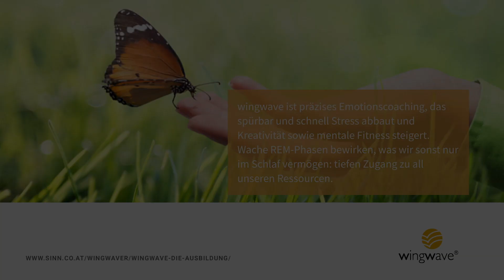NLP wingwave Methode bei Angst- & Leistungsstress, Sinn.co.at, Stefan Mandl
Das viertägige Training in wingwave-Coaching richtet sich an professionelle Trainer, Therapeuten und Coaches.
Es ist ein zusätzliches Modul zu Ihrer abgeschlossenen Ausbildung in NLP, Kommunikationspsychologie, Psychotherapie oder vergleichbaren Abschlüssen.

Ich bin immer wieder überrascht wie viele Menschen es gibt, die im Alltag mit Ängsten zu kämpfen haben. Das beginnt bei so relativ harmlosen Dingen wie die Angst vor Gruppen zu sprechen und geht bis zu echten Phobien: Spinnenphobien, klassische Flugangst... Und wenn Angst so eine Dimension erreicht, dann kann das unser Leben massiv beeinträchtigen.

Möglicherweise bist du als Coach oder als Trainerin immer wieder mit Menschen konfrontiert und hast immer wieder mit Menschen zu tun, die genau mit diesem Problem zu kämpfen haben und bist schon längst auf der Suche nach einer Methode, wie du an dieser Stelle punktgenau helfen kannst. Dafür hab ich jetzt eine Lösung für dich: wingwave® ist die effizienteste Methode, um bei Leistungsstress, Angststress, bei allem was mit Ängsten und Phobien zu tun hat, in kürzester Zeit punktgenau zu coachen, und für deine Klienten schon nach zwei, drei Coachingsitzungen wirklich eine Lösung zu finden.

Wenn du bereits fertig ausgebildeter NLP Practitioner bist in einem der europäischen Dachverbände, oder Lebens- und Sozialberater bist oder eine fertige Ausbildung als systemisches Coaching hast, dann bist du auch bereit für die wingwave® Ausbildung. winwave® dauert nur vier Tage, und ist deswegen so kurz und so effizient weil es um eine einzige Methode geht, auf die wir fokussiert sind. Wenn du daran Interesse hast, dann melde dich jetzt an. Ich freu mich, wenn wir uns kennen lernen.